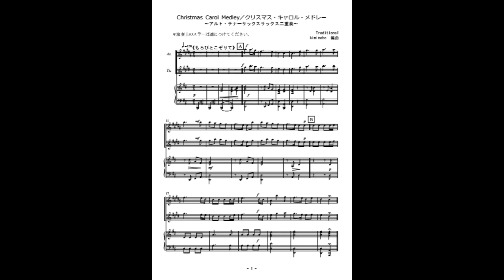Christmas Carol Medley／クリスマス・キャロル・メドレー（サックス二重奏）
クリスマス・キャロル・メドレー（もろびとこぞりて・牧人ひつじを・神の御子は・もみの木・きよしこの夜）のアルト・テナーサックス二重奏／ピアノ伴奏（参考音源）です。楽譜はこちら。